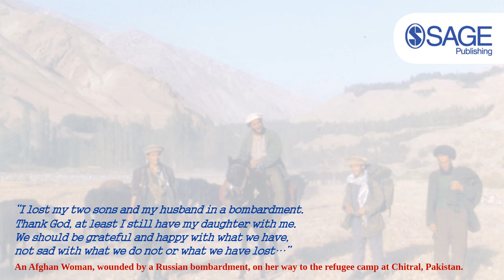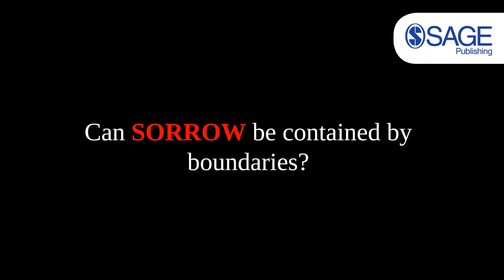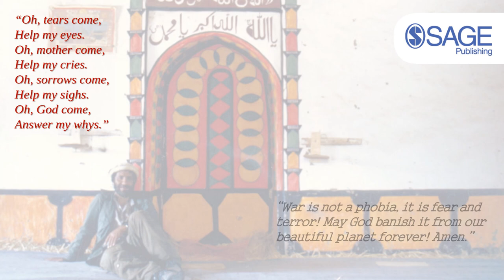Whispers of War by an Afghan Freedom Fighter, Masood Khalili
An intense personal account of an Afghan Freedom Fighter, Masood Khalili, chronicling the enormous struggles to free Afghanistan from the yoke of Soviet oppression.